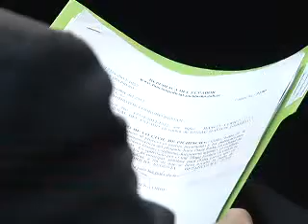Fallo del caso COFIEC